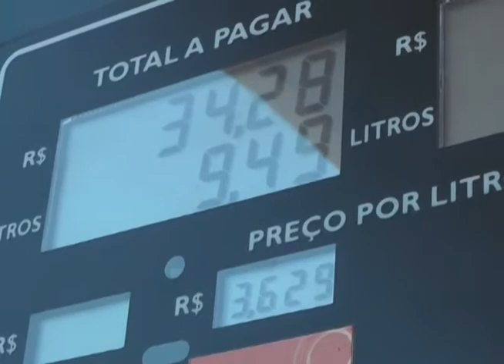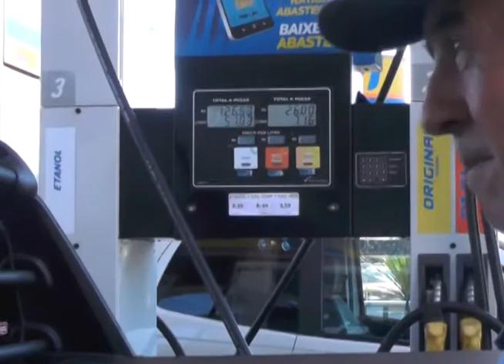O que você acha sobre o aumento do preço dos combustíveis? 21-07-17